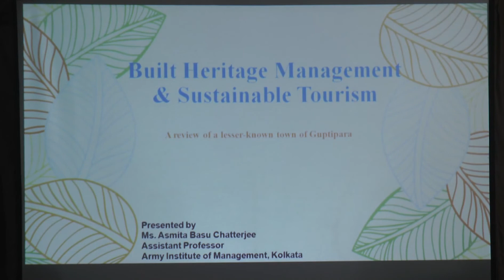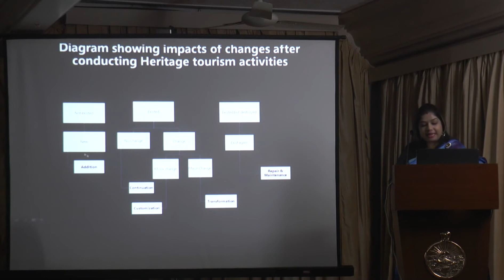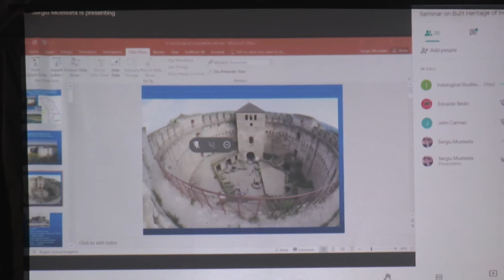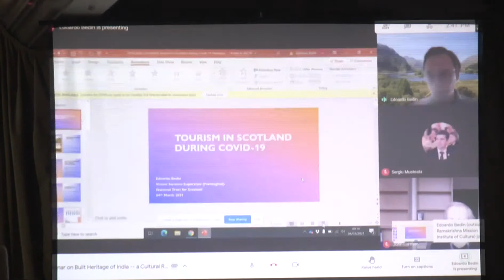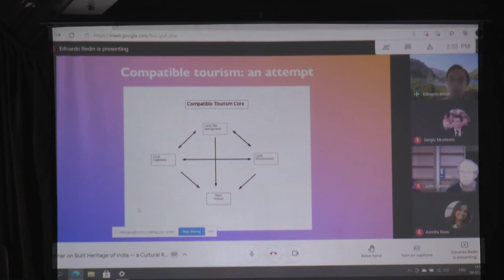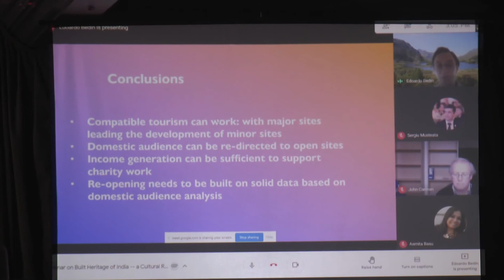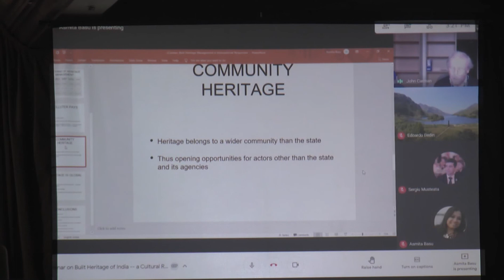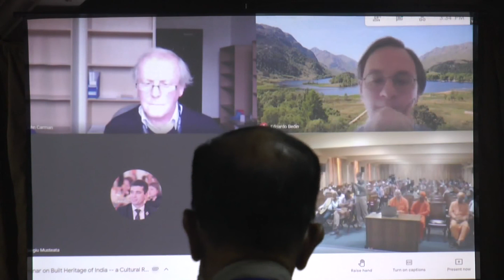Seminar: Built Heritage of India -- A Cultural Reminiscence :: Seventh Academic Session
4 MARCH 2021 (Ref: 9090V)

SEVENTH ACADEMIC SESSION
Built Heritage Management – National and International Perspectives

Topic: Built heritage management and sustainable tourism – a review of a lesser-known town of Guptipara
Speaker: Ms. Asmita Basu, Asst. Professor, Army Institute of Management, Kolkata

Topic: Soroca Medieval Castle
Speaker: Prof. Sergiu Musteață, History and Geography Faculty, Ion Creanga State University, Republic of Moldova

Topic: Compatible tourism in Scotland during Covid-19
Speaker: Mr. Edoardo Bedin, Supervisor, Glenfinnan Monument, National Trust for Scotland

Topic: Managing the Built heritage: an international perspective
Speaker: Dr John Carman, Senior Lecturer in Heritage Valuation Ironbridge International Institute for Cultural Heritage University of Birmingham

Discussion Coordinator: Dr S.B. Ota, Former Joint Director General, ASI, New Delhi